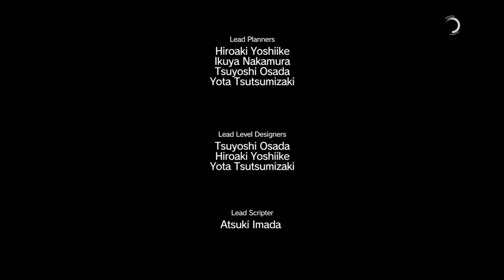【MGSV:TPP】EP3-3 9年前の生き残り【&G】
GZの引き継ぎ？で小島監督が仲間になってわろたｗ
カセットの部屋出た後に侵入がバレてるっぽいけど、ターゲットの机とかにセンサー類があったのかしら？

8:13 小島監督